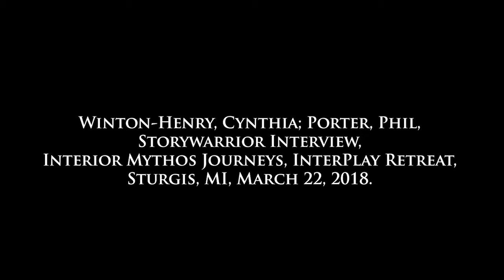The InterPlay of Limits and Possibilities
InterPlay founders Cynthia Winton Henry & Phil Porter were interviewed in March, 2018.  Why live in Reality?  This is a great question most people never ask because 1) they assume they already live in reality and it is everyone else who is deluded or 2) they have ventured far enough over the depth of life for a moment or two and have concluded that they want nothing whatsoever to do with reality…..especially REALITY!

Regardless of where we might find ourselves on the spectrum of loving or hating or embracing or avoiding Reality, it is worthwhile, at least periodically, to consider the possibility of becoming friends with Reality and living a life of authenticity.

The curriculum modules of Interior Mythos Journeys invite us, again and again, to consider the possibility of living a life of authenticity; a life always discovered in the same place: the tension of the Real.